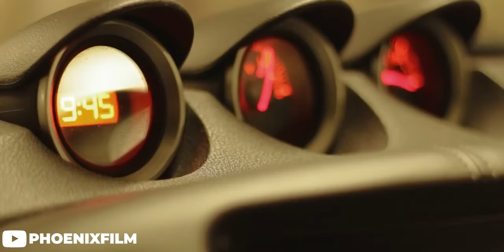The MOST Overrated Cars In The Scene Today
Have one of the vehicles mentioned in this list?

Get your tissues ready, because this one is going to hurt. Sean is here today to discuss the car scenes most overrated cars. From Subarus to Supras, it would seem no one is safe. What car do you think is the most overrated?